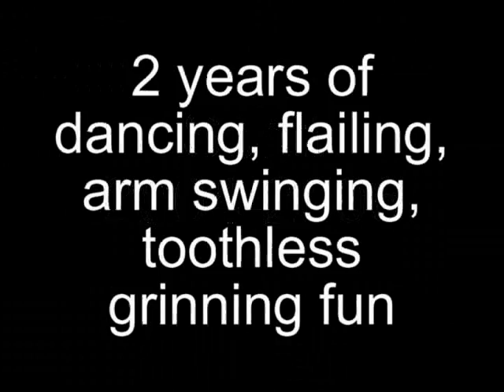Scott Timeline 2004-2006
just some fun clips of scott